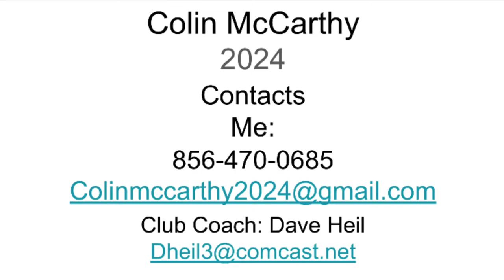Colin McCarthy 2024 Center Back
6’3” Center Back